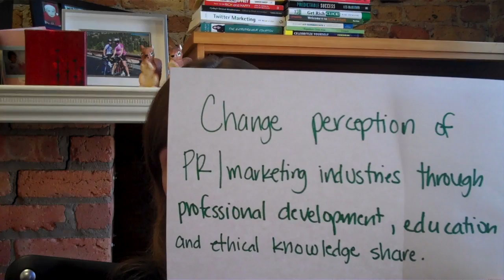Using Guest Bloggers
Erin Feldman, the CEO of Factotum asks Gini Dietrich how she determines who to use as guest bloggers for Spin Sucks. This question comes as part of the Facebook question of the week series.